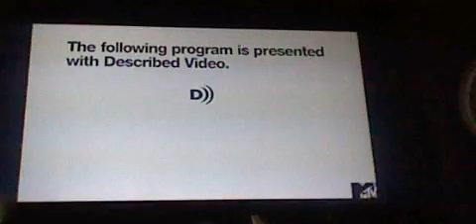MTV Canada Described Video Bumper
Taken after Flashpoint and before Cash Cab on MTV Canada.